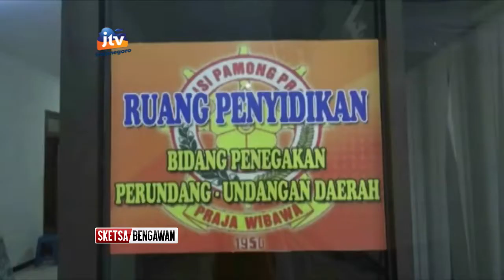TUBAN - Sepasang Pelajar Bolos Dan Pacaran Di Gubuk Tepi Pantai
Satuan Polisi Pamong Praja Atau Satpol PP kabupaten tuban mengamankan sepasang pelajar yang tengah asyik berpacaran di sebuah gubug di lokasi wisata pantai. Pasangan pelajar tersebut diamankan petugas untuk diberikan pembinaan lantaran membolos sekolah.